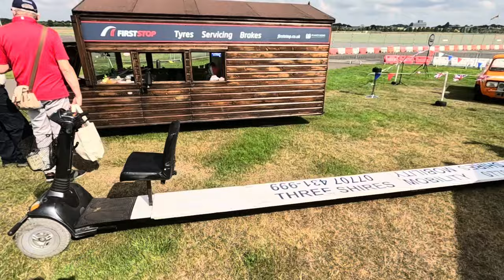2023 British Motor Show Walkaround!! Part 1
Walkaround of the amazing 2023 British Motor Show from this morning!

@thebritishmotorshow7206  is at Farnborough International Exhibition Centre 17-20 August (come see me hosting the VIP lounge in the morning and Tech Theatre for the rest of the day).